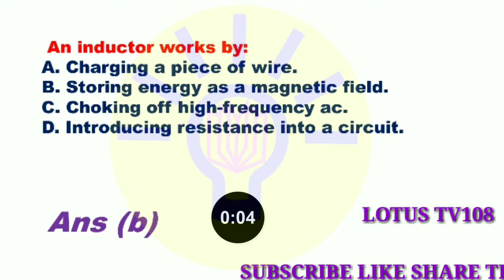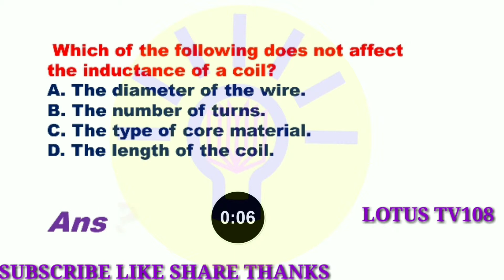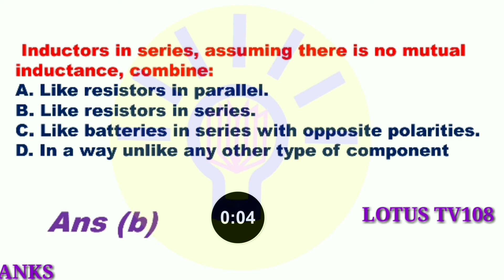Inductance important MCQ question and answers QUIZ || NETWORK THEORY || Circuits